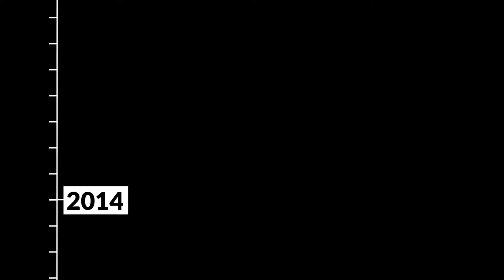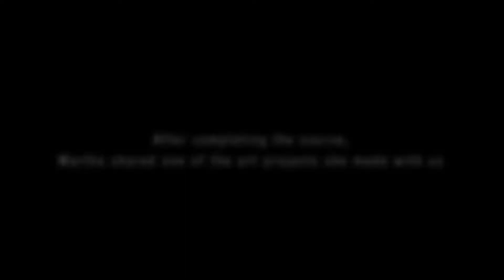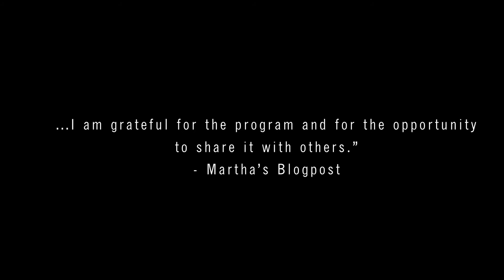Martha's Grief Journey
She enrolled in Project Grief as a prolonged struggle with loss led her to seek outside help. I got the opportunity to sit down with student Martha and hear her story of loss, art, and VICTORY.

Healing from destructive thinking and emotional pain can be scary and messy. You can learn to understand and externalize "the mess" inside- and find beauty in the midst of it.

I offer Creative Life Coaching sessions for individuals & groups wanting to find healing from issues like grief/loss, anxiety, depression, and low self-esteem. And we do it all through art!

to learn more about Creative Life Coaching.